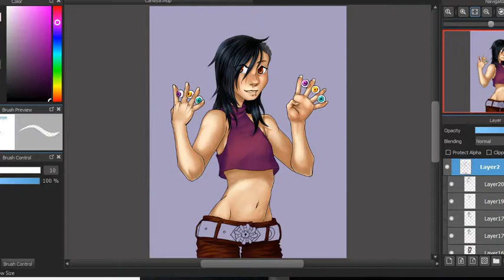Recording Difficulties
I've been working on a recording what I plan on turning into a speed paint and I uh. Made some mistakes on the technical side.

Alternative titles include: Jelli is a Dumbass, Whoops I Forgot to Hit Record, and DAMN IT!